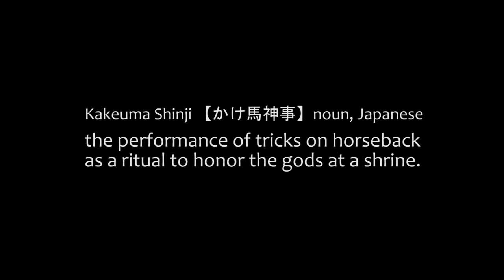Fujinomori Trick Riding Festival HD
Horses once played a big part in Japanese military endeavors as the samurai warrior class rose and fell from power, but these days there aren't many chances to see horses up close in Japan.  Still, in homage to their role on the battlefield one shrine in southern Kyoto, Fujinomori Shrine, performs a traditional trick riding ritual each year.  The current program includes seven different tricks said to be based on riding moves warriors would employ to avoid arrows, conceal themselves from enemies, and gather information,

Every year in early May the kakeuma shinji, (trick riding ritual), is held during the Fujinomori Festival.  The gods of Fujinomori are known for their dominion over military prowess and victory, which is why the warrior-inspired horsemanship is used as an offering for their entertainment.  Of course, the many people who gather to watch the event enjoy it as well!  Riders, called "noriko", range from local men who are the latest in a generations long tradition to men from other prefectures who become involved by hearing about the event.  What they share is their passion for riding and preservation of this unique tradition.